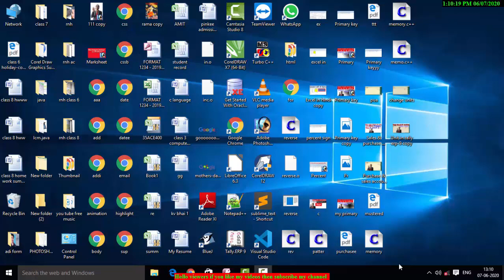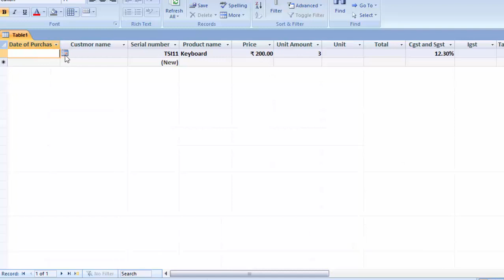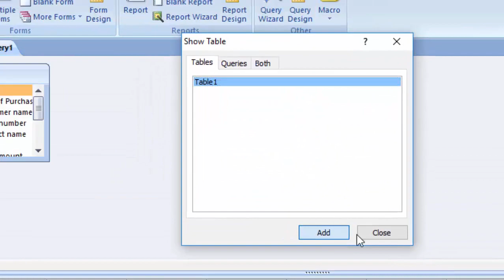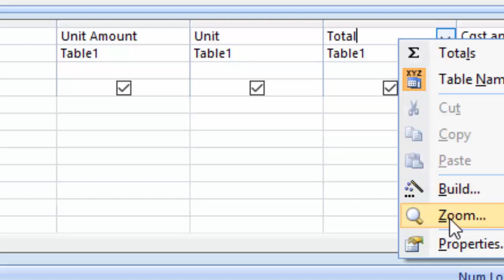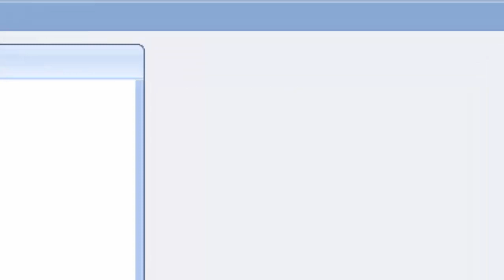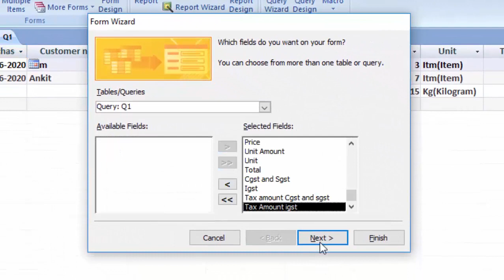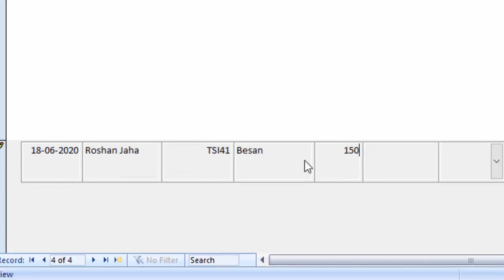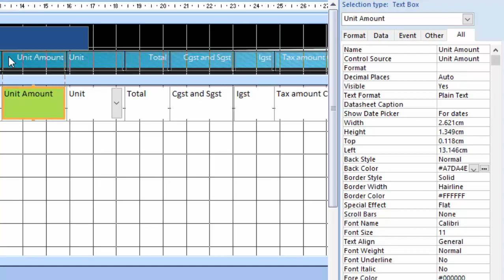How to create Gst billing software in ms access ms in hindi and english part 1